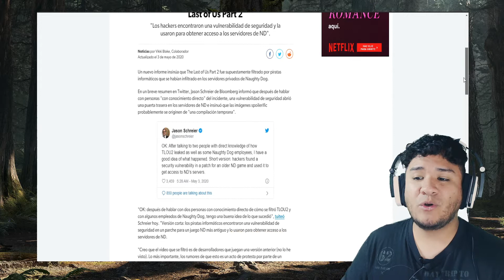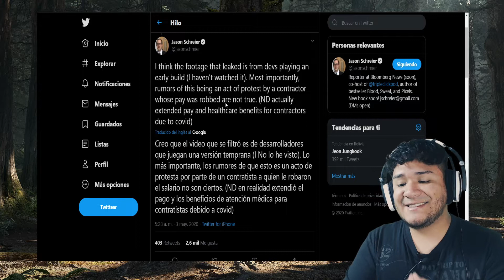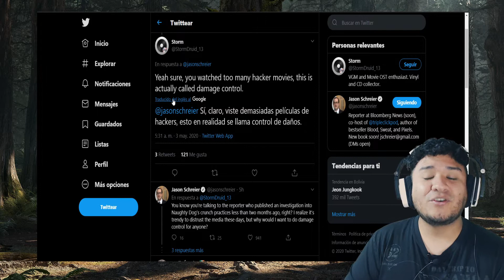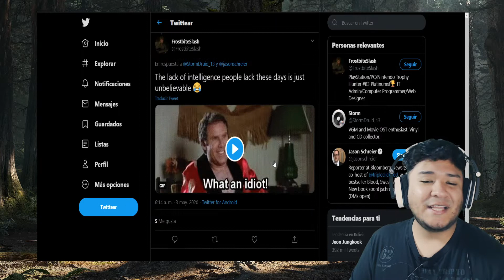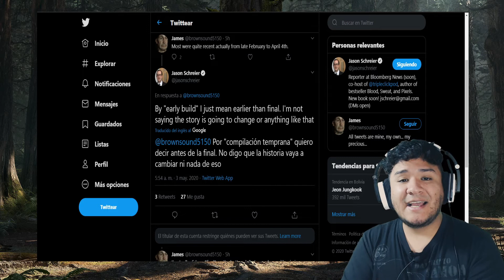THE LAST OF US PART 2 MAS DATOS CONFIRMADOS SOBRE LOS RESPONSABLES DE LAS FILTRACIONES